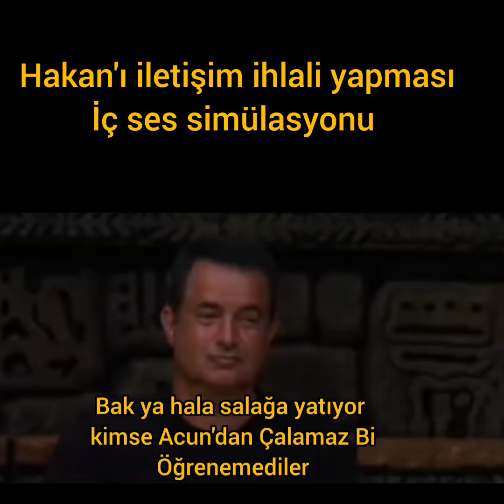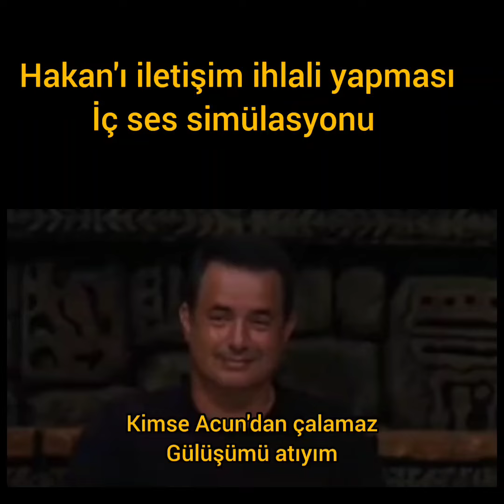hakan iletişim ihlali iç ses simülasyonu